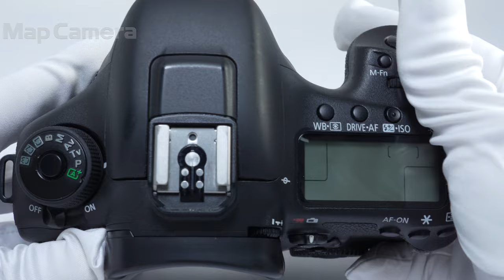Canon (キヤノン) EOS 7D Mark II ボディ 難有品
【付属品】
付属品なし

【外観】スレ・テカリ箇所があります。
【商品状態・不具合について】グリップラバーに劣化があるため難有品です。難有品のため全てのチェックはおこなっておらず、記載した症状以外にも不具合のあるおそれがあります。